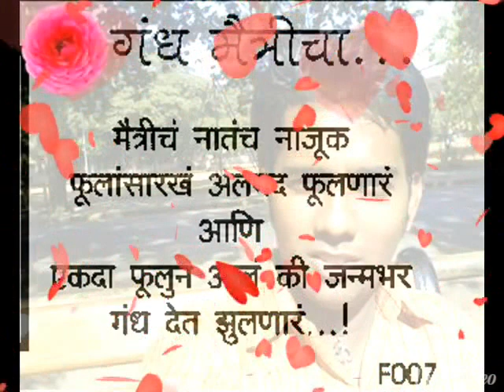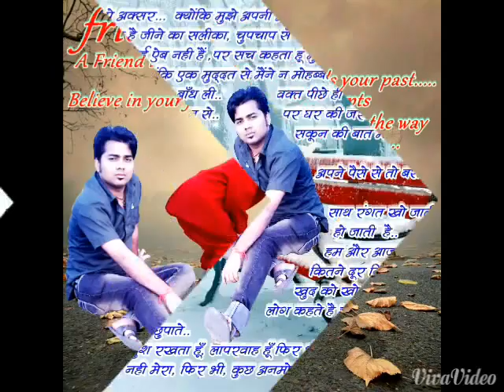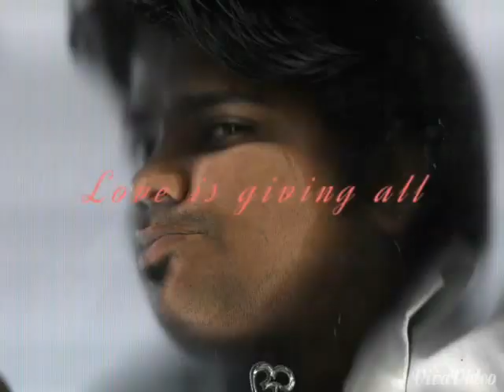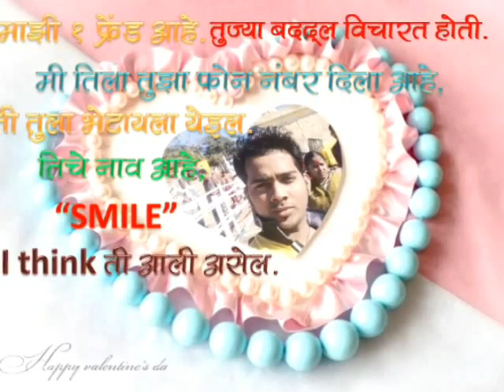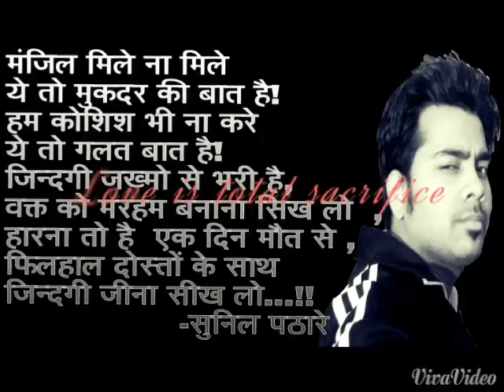SPECIAL EFFECT PHOTO EDITING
this is my editing video. nice photo collection then pic nice photo and created Video. Nice Special Effect,